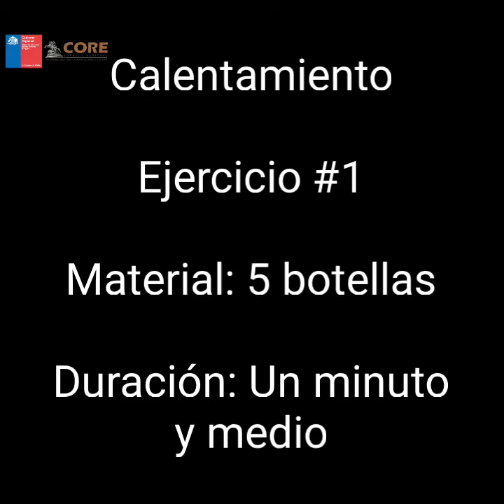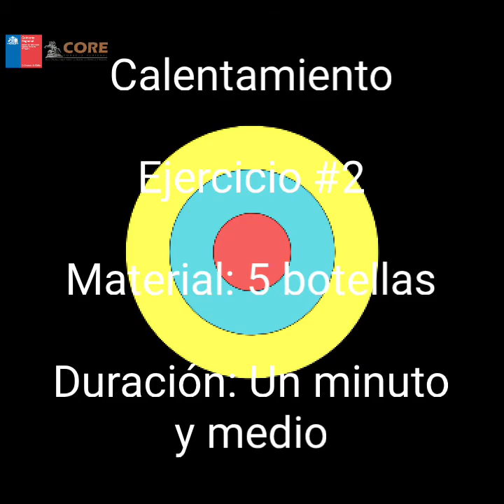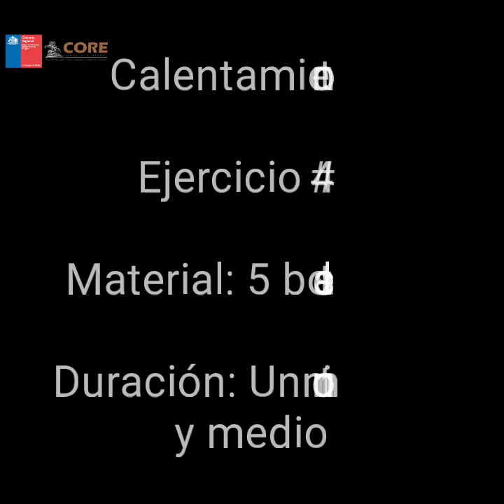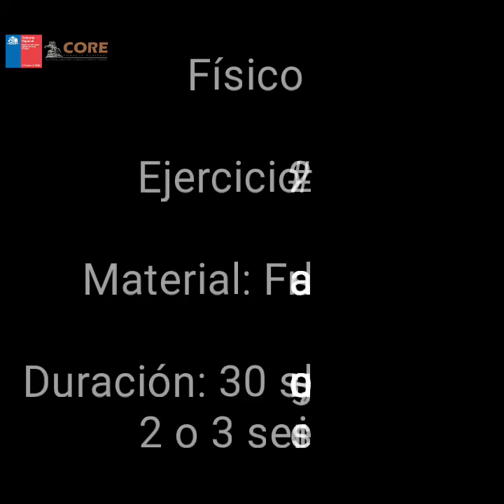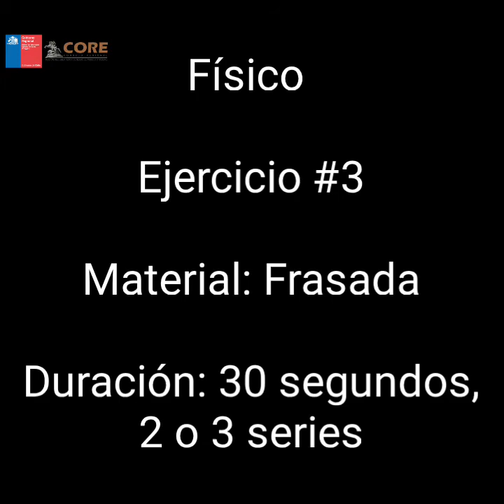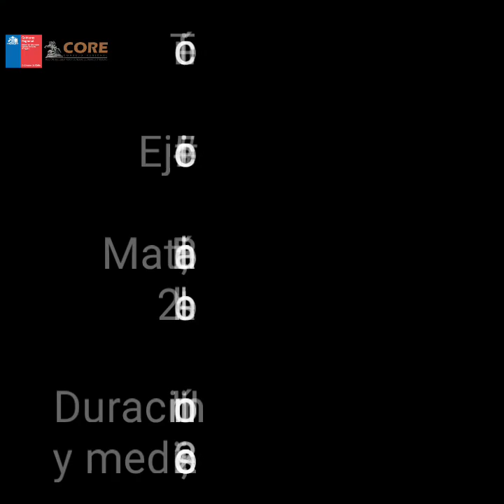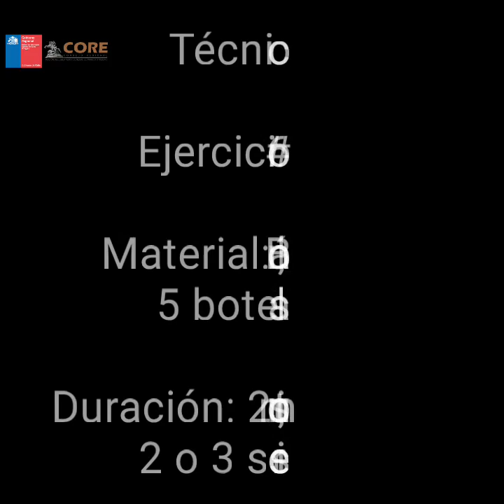Deporte formativo, Santa Cruz. Profesor Felipe Torrealba, Clase 26 - Fútbol